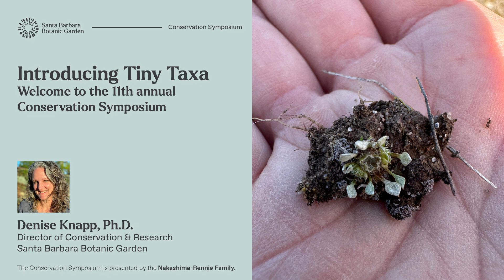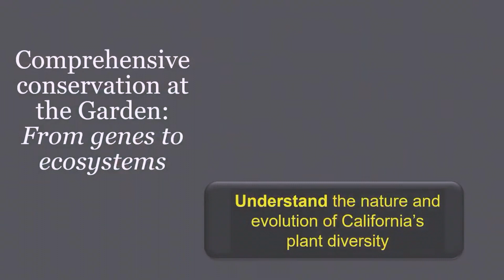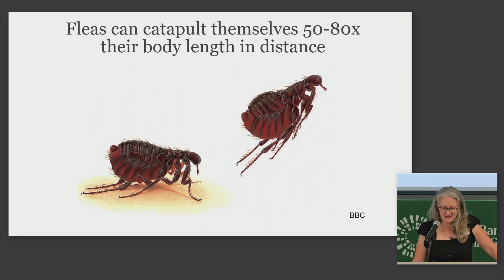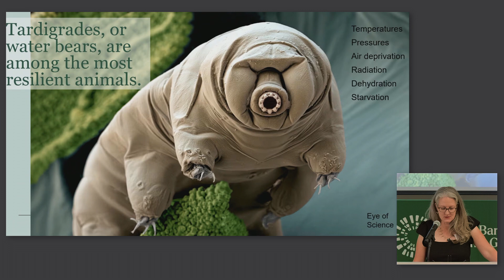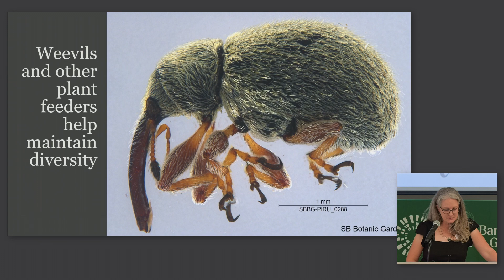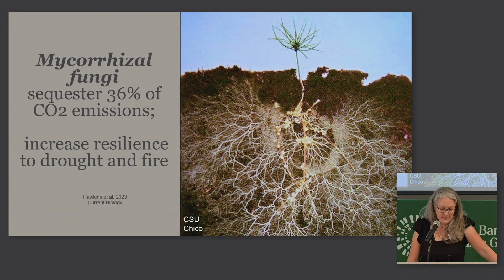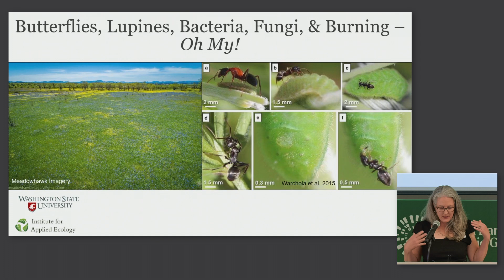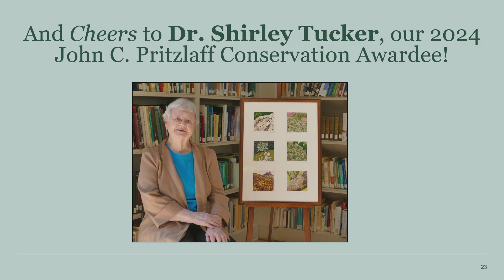Introducing Tiny Taxa | Welcome to the 11th annual Conservation Symposium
Introducing Santa Barbara Botanic Garden's 11th Conservation Symposium, Tiny Taxa Doing Big Things, Director of Conservation and Research Denise Knapp, Ph.D. initiates the conversation by  exploring the remarkably complex and significant roles played by some of life's tiniest organisms.

The web of life is beautiful and complex, with everything having a job to do and a niche to fill. Come celebrate the diversity of life with us, and discover many ways that we depend on all of the itty-bitty organisms that we often don’t even realize are there. Hear about the cutting-edge technology that is being used to understand these organisms and the relationships between them. Lastly, learn what you can do to help understand, protect, and restore this wondrous world.

This year’s recipient of the John C. Pritzlaff Conservation Award is Shirley C. Tucker, Ph.D. We are privileged to collaborate with Dr. Tucker and take great pleasure in presenting her with this award. Her contributions to biological diversity and humanity through her research and philanthropic efforts, coupled with her commitment to a simple and sustainable lifestyle, serve as a source of inspiration for us all.

About Santa Barbara Botanic Garden's Annual Conservation Symposium
At the Garden's annual conservation symposium, we bring conservation heroes and engaging experts together with students, land managers, conservation practitioners, and educators. Over the course of a day we examine one pressing environmental challenge from various angles, then a panel discussion further illuminates how we can all contribute to a better future. Participants leave with the knowledge and energy to take our conservation mission – to conserve native plants and habitats for the health and well-being of people and our planet – further than ever before.